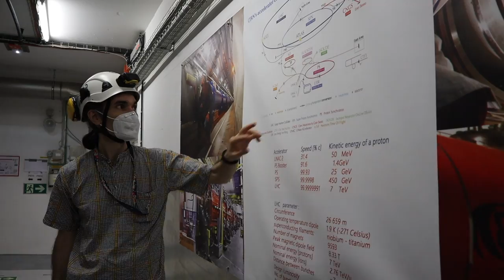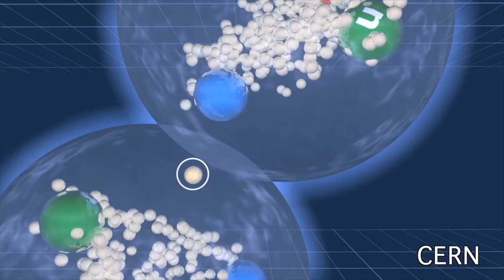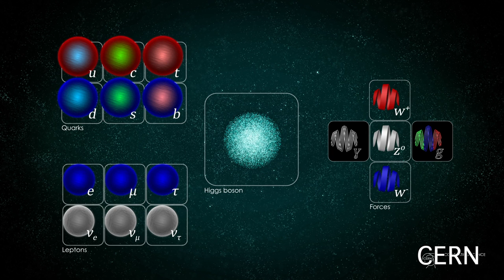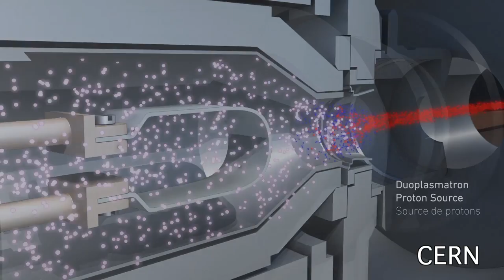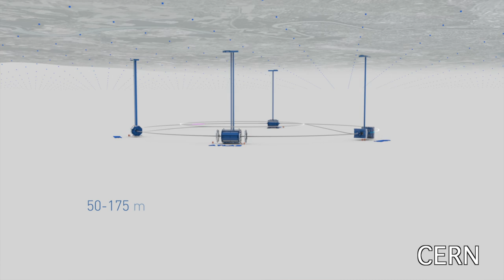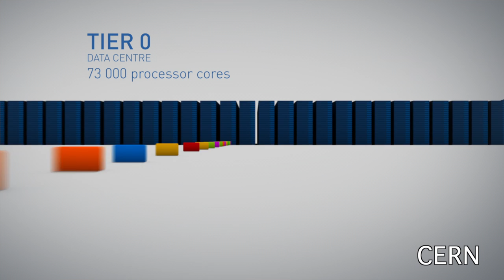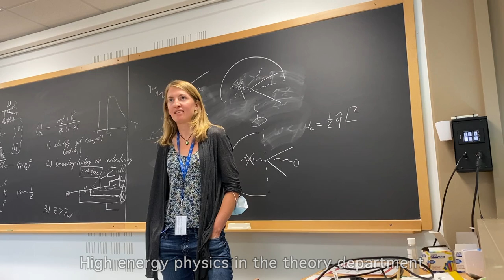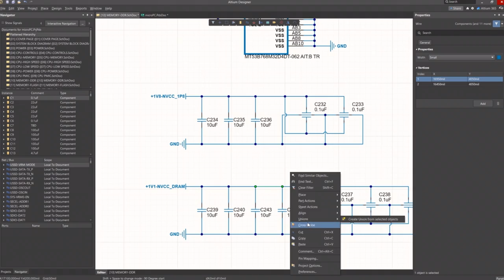CERN, the World's LARGEST Science Experiment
This summer, I had the opportunity to work at CERN (Conseil Européen pour la Recherche Nucléaire, or European Council for Nuclear Research), the world's largest particle physics research center. Altium Designer is a powerful software that makes the PCB/electronics design process easy. Try it for free

This summer, I traveled to Geneva, Switzerland so I could participate in some research at the world's largest particle physics research center - CERN (European Council for Nuclear Research). What is it like to work at CERN?

So, what really happens at CERN? In this video, I explain the science at CERN: what particles are and what the Standard Model is. I explain why we need the LHC (Large Hadron Collider) to accelerate particles to 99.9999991% the speed of light. And above all, I explain why CERN might be one of the most incredible places on Earth.

I actually spent my summer doing a research project at CERN, so I briefly discuss what I've been up to and what I'm currently working on (hint: data compression)!

Aside from that, Switzerland was absolutely amazing, so I've included a 2 minute travel montage as well.. featuring a lot of fondue and hiking :)

Timestamps
0:00 Intro
1:10 Particle Physics and the Standard Model
4:09 Accelerating Particles at the LHC
6:07 CMS and ATLAS
8:10 How the Detector Works
9:02 Data Collection (Worldwide LHC Computing Grid)
9:38 Too Much Data?!?! (My Research Project)
10:40 Reflections on CERN
11:43 Awesome People at CERN :)
13:21 Swiss Travel Montage B-)
16:11 Altium and Giveaways :P